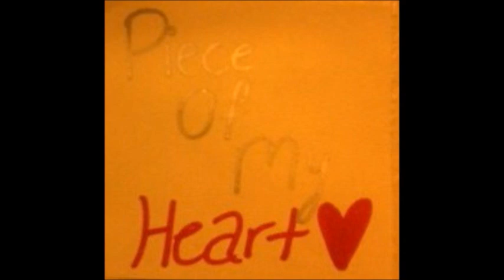Piece of My Heart *official music video* (original song)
Hey guys, this is my first ever homemade music video! It's not very good but it took me forever and a million years to draw everything and edit it all so i'd appreciate no rude comments!